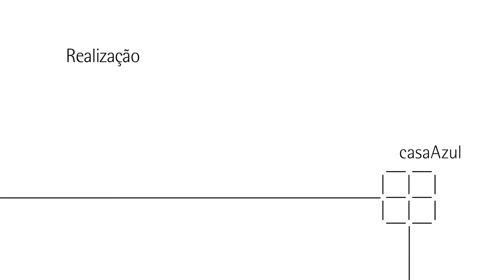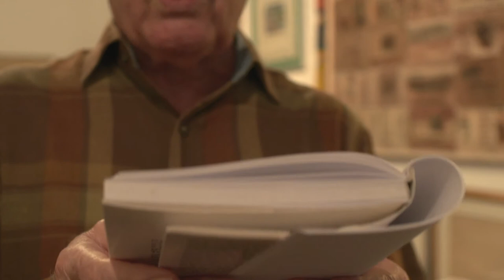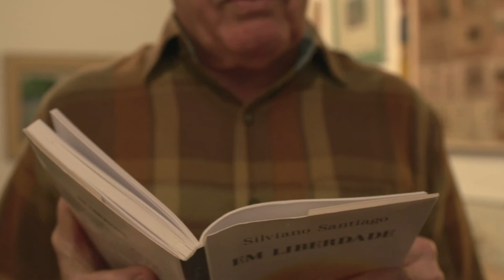Homenagem a Graciliano Ramos -- Silviano Santiago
Em 2013, a Flip homenageou Graciliano Ramos. Além da conferência de abertura, das discussões literárias e da exposição, foram gravados depoimentos de artistas e intelectuais com curadoria de Miguel Conde, direção de Marcelo Machado e de Fernando Fonini. Os vídeos funcionam como um painel afetivo de diferentes leituras do trabalho do escritor e vão além das análises críticas das mesas da Flip que trouxeram a obra do homenageado como tema de reflexão.

O depoimento é de Silviano Santiago, crítico e escritor.